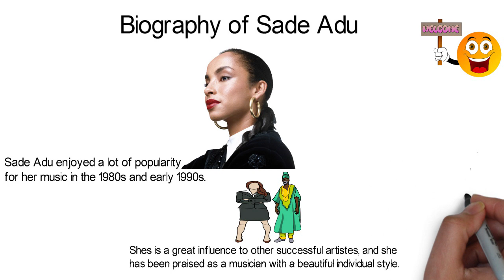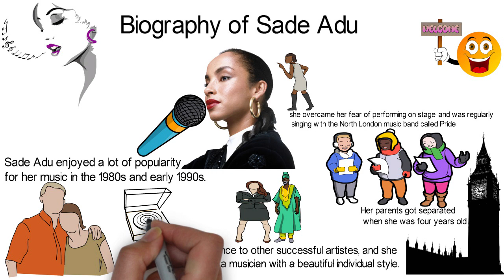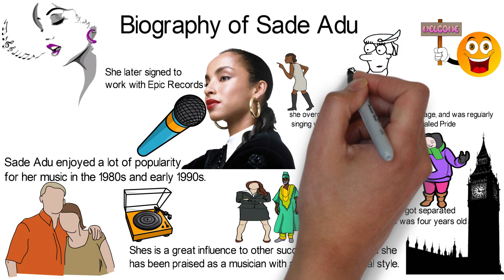Biography of Sade Adu,Origin,Education,Net worth,Family,Awards,Career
Sade Adu is a Nigerian-born British singer who is known for her mixture of soul, funk, jazz, and Afro-Cuban rhythms. She is one of the few musicians of Nigerian origin to win the Grammy Awards for her songs.Watch her Bio!